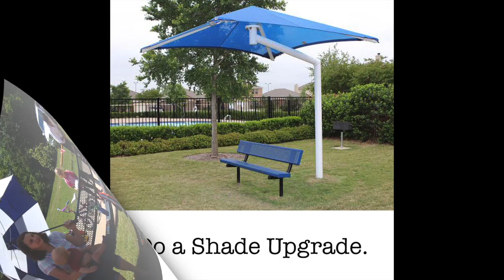See Temple Park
Do a Shade Upgrade at Temple Spray Park in Nacogdoches.

Original music created by Herbert Midgley for PAL.